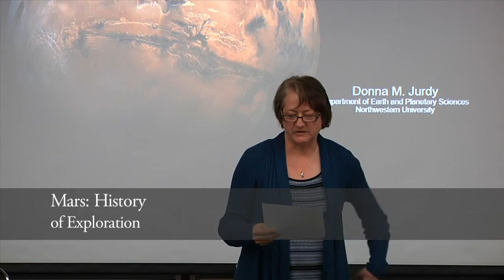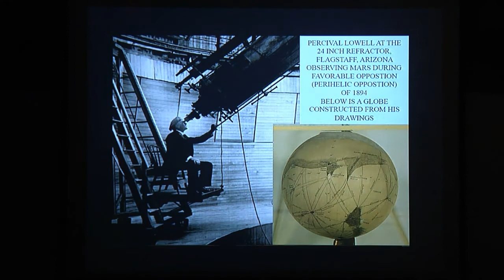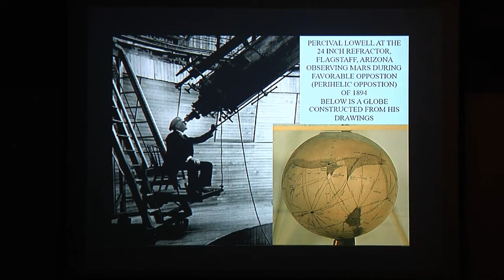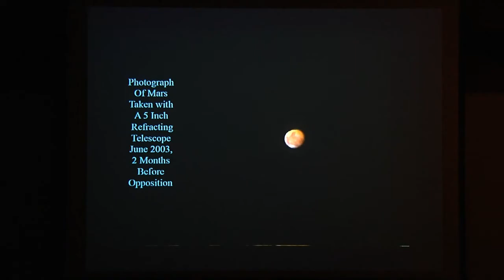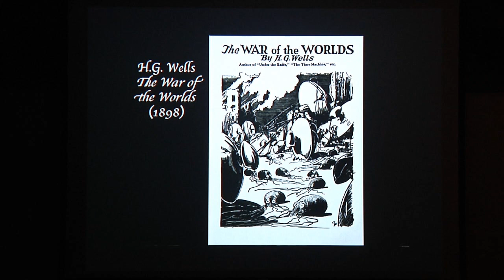Mars: History of Exploration - Dr. Donna Jurdy - February 13, 2014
Dr. Jurdy was brought to Adams State as part of the Ttitle V Stem Grant, and is a faculty member from the Dept. of Earth and Planetary Sciences at Northwestern University.